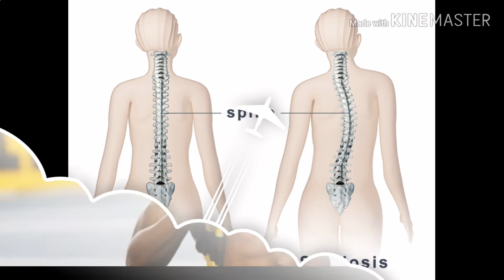8 Fakta Menarik Usain Bolt | Manusia Terlaju Di Dunia | Bahasa Melayu | Malaysia | Fakta Faheem #53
Hai teman teman dalam video kali ini kita akan membincangkan tentang beberapa fakta menarik yang tidak diketahui ramai tentang seorang atlet atau lebih dikenali sebagai manusia terlaju di dunia iaitu Usain Bolt.

Juga motivasi untuk berjaya kepada korang yang tengok video ini sampai habis.

Apa pun, kesemua ni pendapat aku yang tersendiri la. Masing- masing ada pendapat yang berbeza. So dia depends dengan korang sendirila.

Semoga Video kali ini bermanfaat buat teman teman sekalian, Assalammualikum.